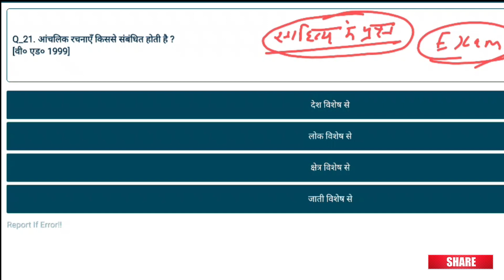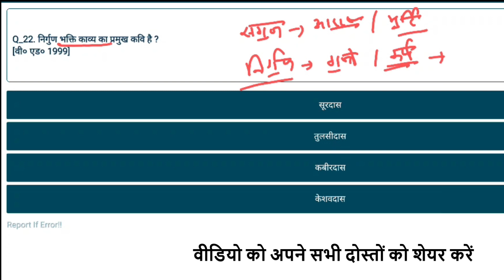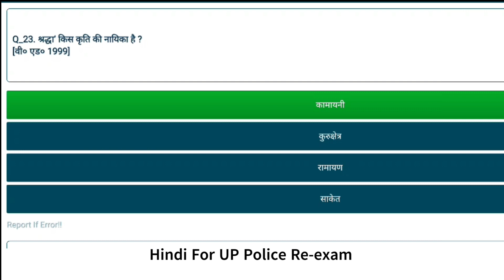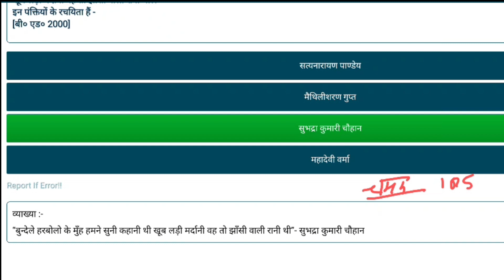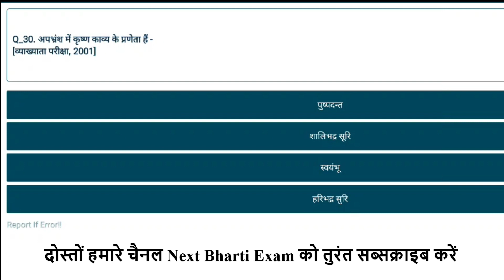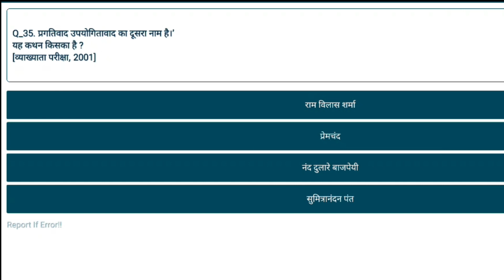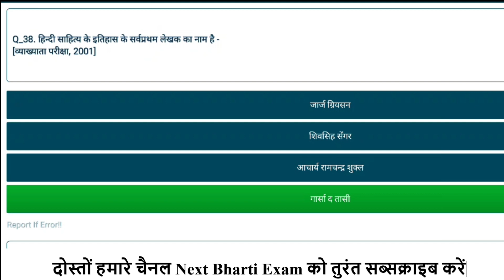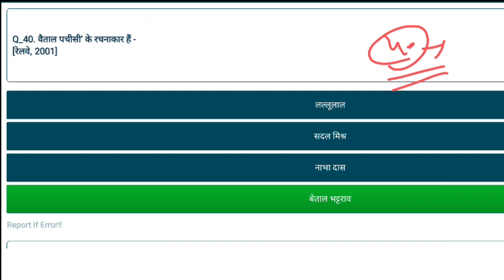हिंदी साहित्य - 2 HINDI SAHITYA 170 प्रश्न, MCQ , hindi sahitya ka sampurn nichod UP Police